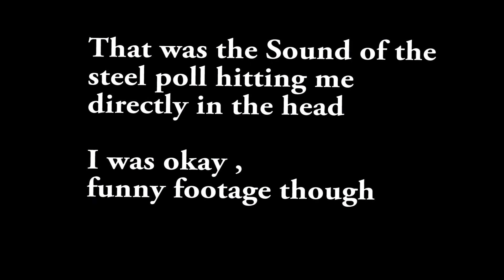Perth Gelsoft Strike at Carrabooda Milsim Moments